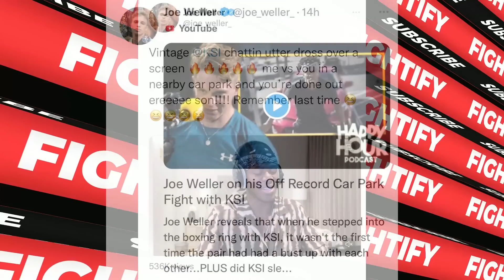KSI Responds To Joe Weller Wanting To Fight Him Again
KSI Responds To Joe Weller Wanting To Fight Again

Visit ➜ IGTV.CO.UK